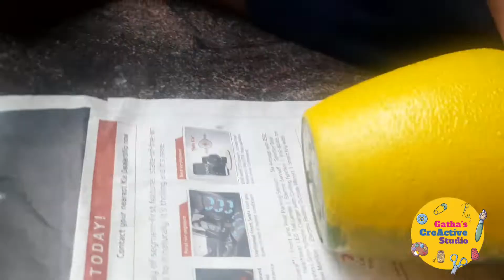ഒട്ടും വരക്കാനറിയാത്തവർക്കായി ഒരു കിടിലൻ ബോട്ടിൽ ആർട്ട്|Quick and Easy bottle art for beginners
This video is for the beginners of bottle art. This work can be done by kids
and for those who don't know drawing.